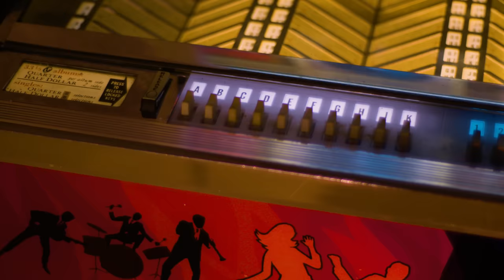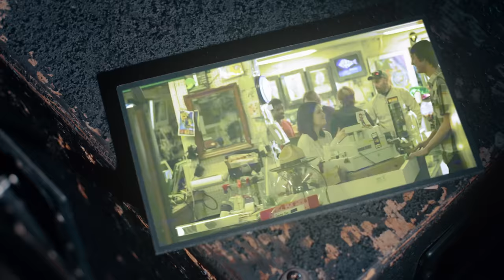90s Alternative Band Tells The Story of This #1 Rock Hit | Professor of Rock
As the Rock Era began to wrap up in the mid 90s Better Than Ezra that formed at LSU and rocketed to #1 on the modern rock charts with the #1 song GOOD  a classic sing along song of it’s time.  Singer  Kevin Griffin and bassist Tim Drummond tell the story in this exclusive interview.

Executive Producer
Brandon Fugal

Honorary Producers
Kevin Kirschenmann, Douglas Maher, MJ, Paul Castellani

- 100 Best Selling Albums
- Ultimate History of 80s Teen Movie
- 80s to 90s VHS Video Cover Art

Let me take you back to mid 1995. One of the greatest summers of my life I had just graduated from high school, finally free of the daily grind I moved out on my own, working construction outside the state with a couple of my best friends. No curfews, no adult supervision, cruising the strip at night, chasing beautiful girls and better than Ezra's deluxe was the soundtrack of that youthful romantic season. As it was for a score of other kids across the nation Better Than Ezra’s song good was. as they say now. my jam

The band Better than Ezras was formed in 1988 with the aforementioned singer and guitarist Kevin Griffin, bassist Tom Drummond, Drummer Cary Bonnecaze and lead guitarist Joel Rundell while the four of them were students at LSU.  Their first gig was at a place called Murphy in Baton Rouge  not long after they formed.  Nobody knows for sure where their band name came from, Many urban lengends and theories have been thrown around but Tom Drummond said that the story is not that great.  One of my favorite stories is that the band was nameless at the time they participated in a battle of the bands competition where a band called Ezra also competed.,  Since kevin and the boys needed a band name to officially enter they wrote down that they were better than ezra.  Better than Ezra defintely paid their dues when coming up. they recorded a demo in 1988 called the Chime Street Demo to try and get gigs and a possible record deal, then they released the cassette only album Surpise.   Tragedy struck in the late summer of 1990 when their Lead guitarist Joel Rundell took his own life..  From there the remaining member took some time to ponder their future as a band. They decide to continue with Better than Ezra as a trio playing Frats and parties locally and through the south.   Their breakthrough album Deluxe was released in 1993 on it’s own Indie label called Swell Records.  From there the major label Electra came knocking where the band signed in 1995.  From there the band shot to the mainstream with their first single, the no doubt about it smash GOOD that went to #1 on the Modern Rock Tracks chart, that sent Deluxe across the Platinum sales line.  7 years of Paying their dues.  that’s how it used to be.